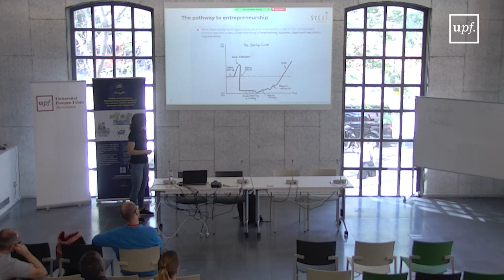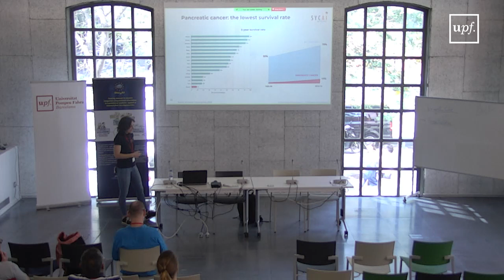The journey from academia to entrepreneurship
Júlia Rodríguez-Comas (Sycai Medical)

Abstract: Transitioning from academia to entrepreneurship is a journey filled with complexity and emotion, regardless of one's career stage or destination. In 2020, I embarked on this transition, concluding an academic trajectory that began with my doctoral studies in 2014. This journey led to the founding of Sycai Medical, a pioneering startup dedicated to advancing the detection and classification of pre-cancerous lesions in the upper abdominal organs through innovative radiological imaging technology.

Starting with just three co-founders, Sycai Medical has evolved into a vibrant team of fifteen individuals, all driven by our shared mission to revolutionize healthcare. Our primary project focused on developing a radiological assistant tailored to identify pancreatic cystic lesions, offering immense potential for clinical applications and medical relevance. Through rigorous testing in hospital environments, we validated the effectiveness of our technology and gained valuable insights into pancreatic lesions, laying the groundwork for broader applications in abdominal imaging.

Moving forward, our ambitions go beyond focusing solely on pancreatic lesions. We aim to utilize our technology to detect a broad spectrum of abnormalities in abdominal CT scans, with the potential to intervene early and prevent their progression to cancer. This involves taking a comprehensive approach to addressing all types of abdominal lesions, paving the way for a new era of precision medicine and enhanced diagnostic accuracy.

This conference presentation will delve into the intricate journey from academia to entrepreneurship, highlighting the challenges, successes, and transformative potential at the intersection of medical AI and startup culture.

Biosketch: Júlia Rodríguez-Comas is an experienced researcher in the field of pancreatic diseases. She holds a PhD in Biomedicine, carried out at Hospital Clínic / IDIBAPS (Institut d’Investigacions Biomèdiques August Pi i Sunyer), Barcelona. The main line of her thesis research involved the study of the molecular, genetic and environmental factors critical to pancreatic β-cell dysfunction in type 2 diabetes.

She worked as a postdoctoral researcher at the Institute for Bioengineering of Catalonia (IBEC). Her work focused on creating a multi-organ-on-a-chip device combining 3D skeletal muscle tissue with pancreatic islets to mimic organ physiology for disease study.

She is currently the Chief Scientific Officer at Sycai Medical, a medical startutp that she co-founded in 2020. Sycai Medical specializes in automating the detection and classification of pre-cancerous lesions in solid organs in the upper abdomen using abdominal radiological images.

She also acts as a visiting lecturer at different universities and to date, she has authored 15 peer-reviewed articles, she has also been actively engaged in outreach activities, delivering scientific talks, and organizing conference sessions for PhD students.